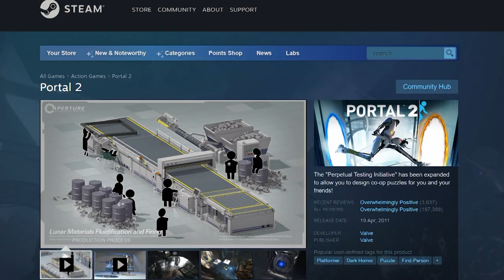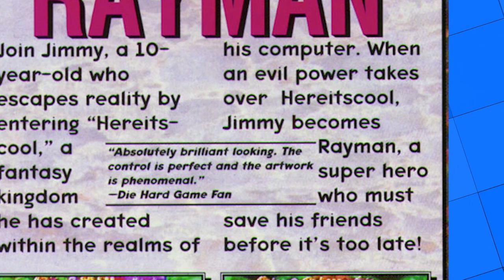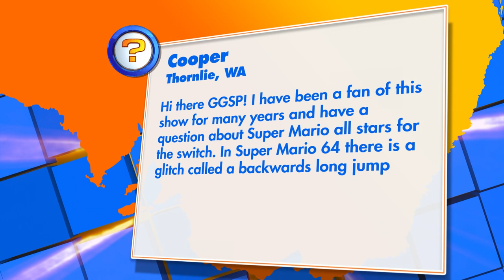The Origins Of Rayman & Miitopia! | Ep 18 | 2021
This week on GGSP: We find out the back story behind everyone’s favourite armless hero Rayman, plus we review the oddball adventure where you and your friends are the stars in Miitopia!

-- MORE GGSP --

See it first on ABC ME!